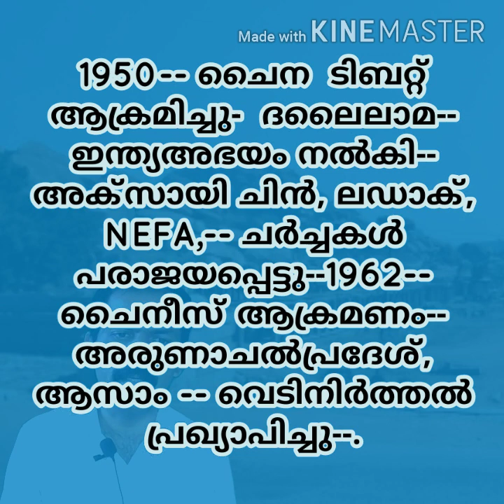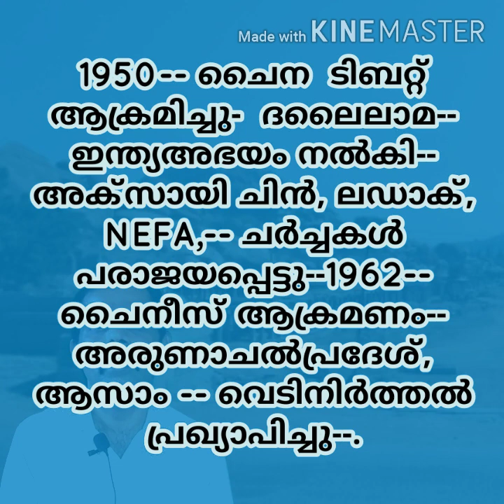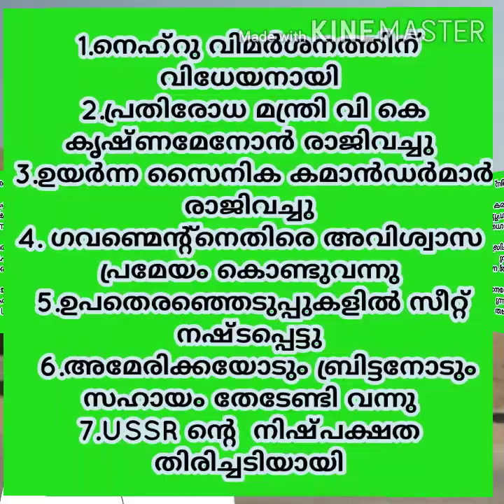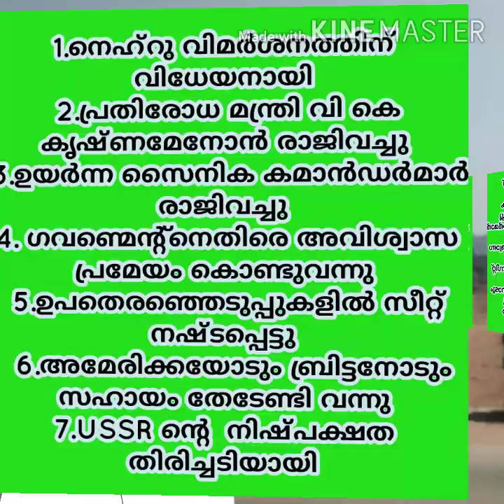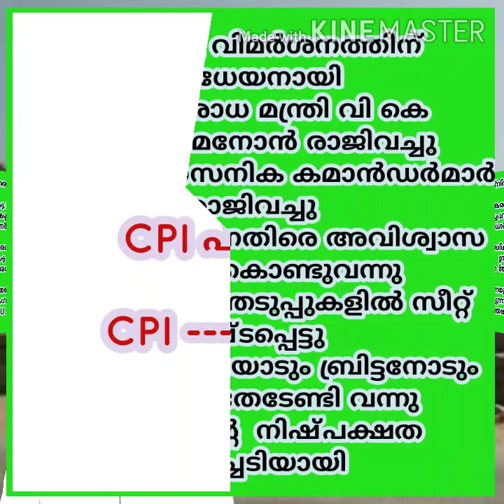Plus two chap 4, part 2 | India's External Relations|india china war and consequences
Describes India China war 1962 and its political consequences.